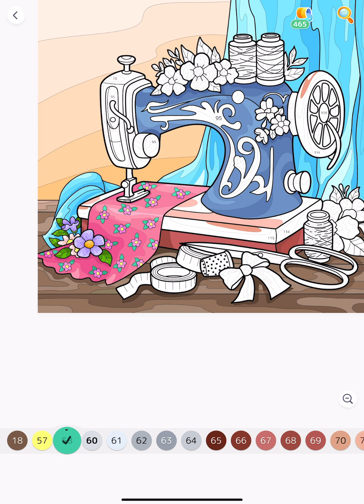Sewing Machine with Flowers Hey Color App Paint by Numbers Online Game